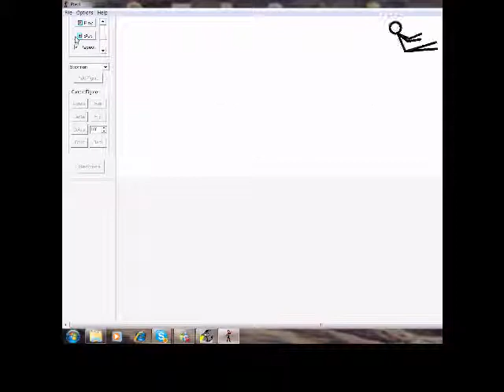pivot mutant vs mutant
the first pivot animation here into jack838 channel comment and rate
Animator Kasp1188
Publisher Thejack838